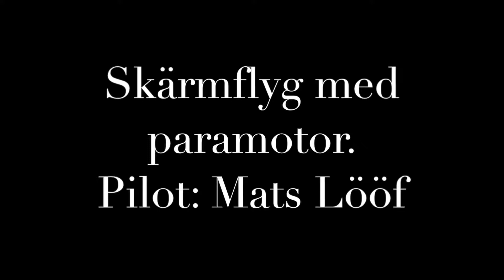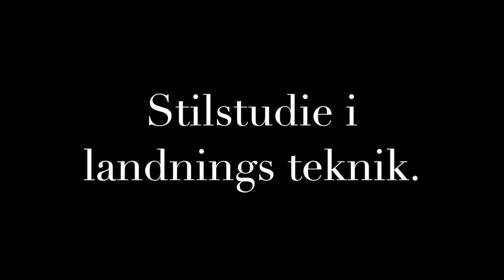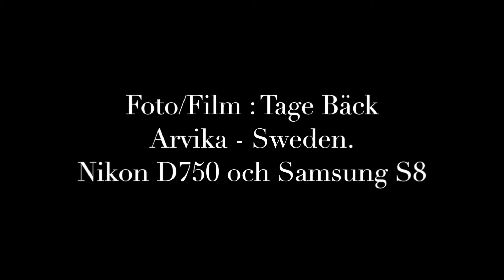skärmflyg westlanda, Arvika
Skärmflyg med paramotor, Westlanda Flygplats Arvika . Hösten 2017. Pilot: Mats Lööf. Foto: Tage Bäck, Nikon D750 och Samsung8.